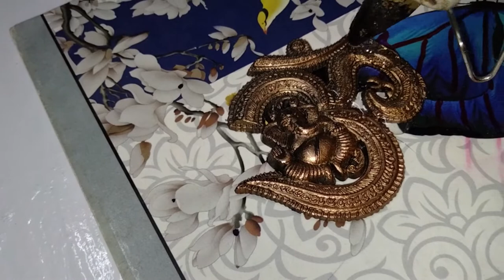How to make simple molds at home | Glue Gun Hacks | Mold making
how to make rubber molds
mold making with gule gun
 easy mold making
mold at home
mold making for craft projects
simple mold making at home
how to make molds
how to make a mold at home
how to make a mold with household items
how to make molds at home without silicone
how to make a mold of an object
diy mold putty without silicone
cheap mold making materials
silicone mold making
homemade diy silicone mold
mold without silicone